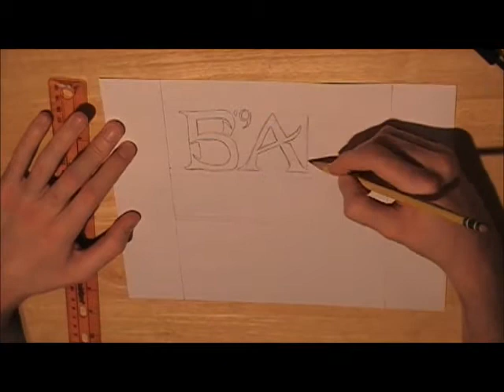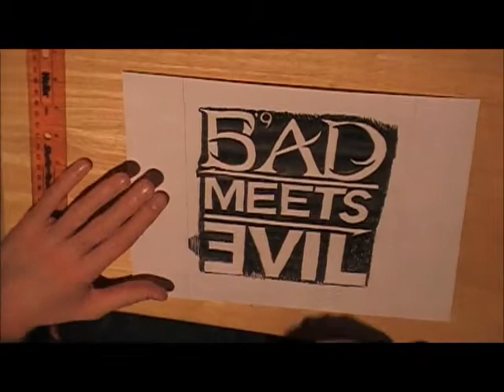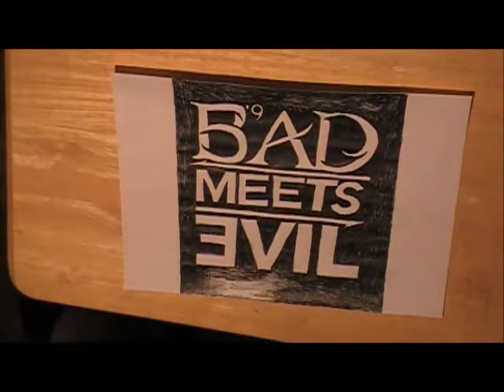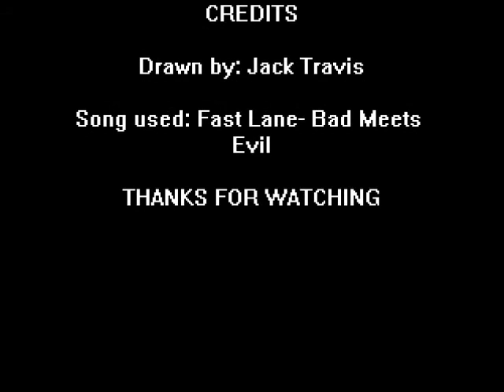Jack Draw's the "Bad Meets Evil" Logo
This is a video of me drawing the logo from the rap group Bad Meets Evil (Eminem and Royce da 5'9"). I'm a big fan of their music and i always admired the logo so i decided to draw it. I would have made it darker but my pen ran out of ink.